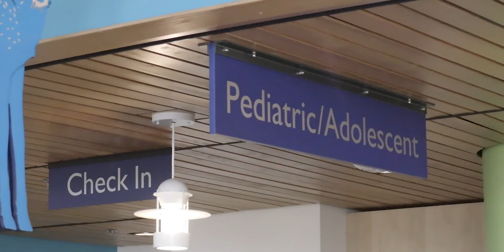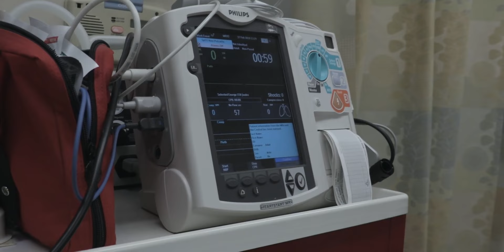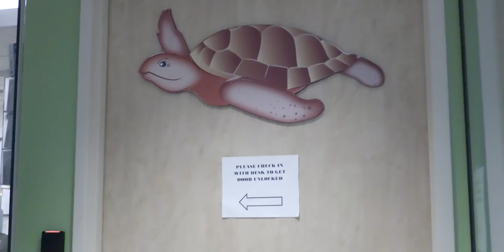A Special Thank You from the Family of Jeremiah Bailey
Jeremiah was born with congenital heart defects. After seven months in the hospital, his mother prayed for his life when they started his pacemaker.